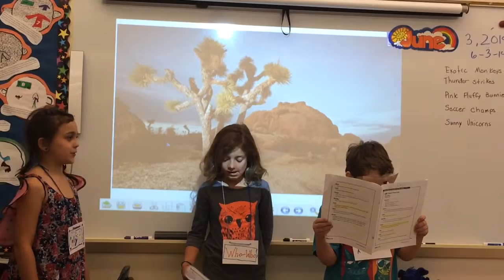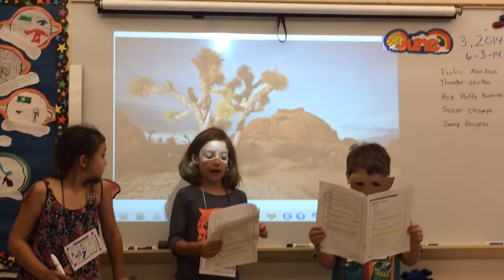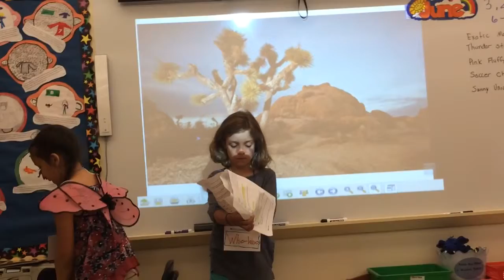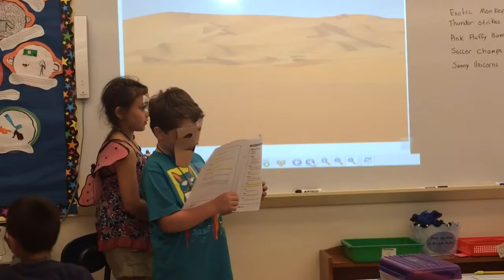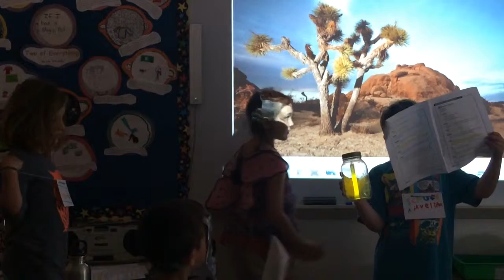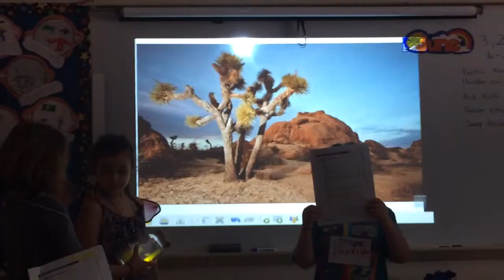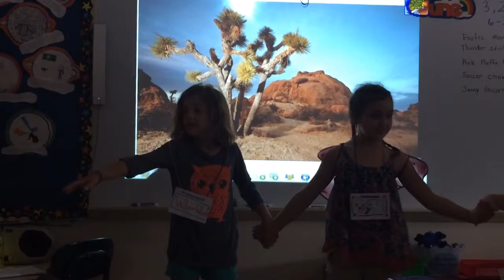Who-who is afraid of the dark